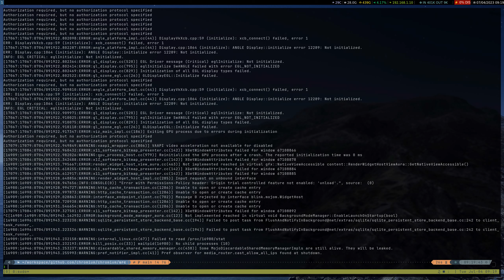self-built Chromium shows blank screen when opened in i3